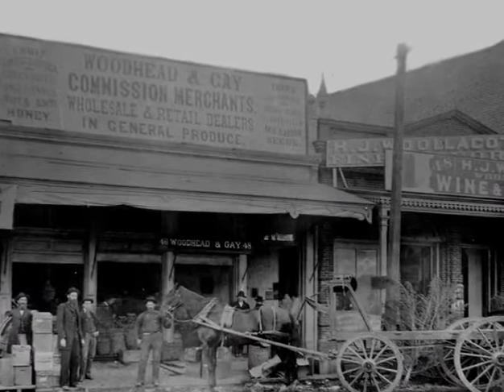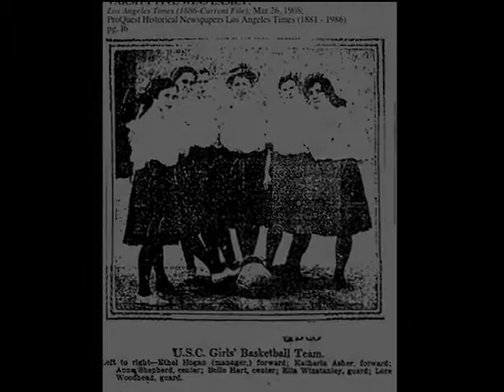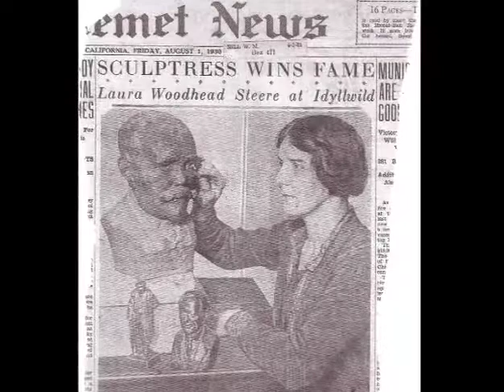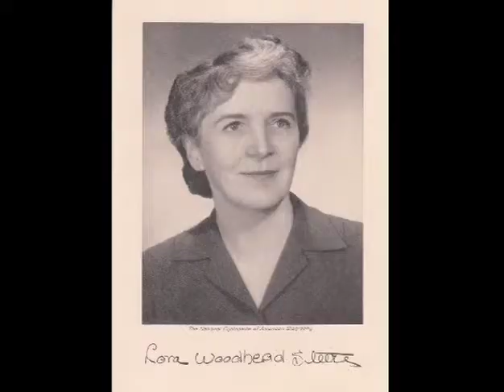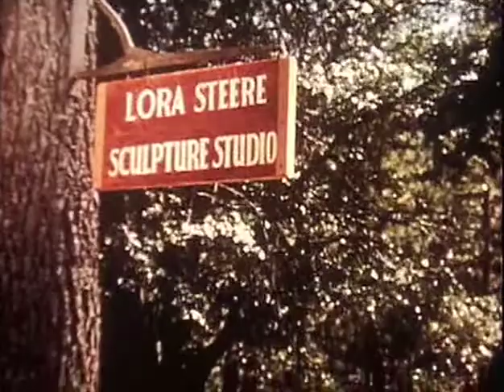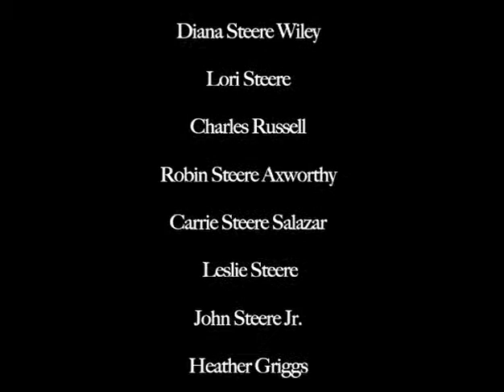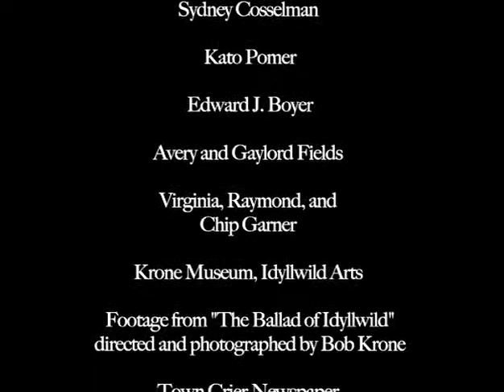When Art Met Idyllwild: A Tribute to Lora W. Steere (Official Full Film)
When Art Met Idyllwild: A Tribute to Lora W. Steere (2010): An award-winning documentary short student film paying homage to famed sculptor who helped the Idyllwild mountain village become a haven for the arts. Pioneer Lora Woodhead Steere (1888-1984) first visited Idyllwild, CA, as a toddler on horseback on the front of her
mother's saddle. After a luminous career as a sculptor and public school art teacher, Lora was recruited as the first instructor at the world-renowned Idyllwild School for Music
 and Arts (now called Idyllwild Arts).

This short was created by 16-year-old Idyllwild Arts Academy Moving Pictures student Paris Deesing, featuring a selection of rare archival stills and footage from the
Woodhead-Steere family collection and ISOMATA's "The Ballad of Idyllwild," film by Robert Krone.

Winner of Best Student Film at the Idyllwild International Festival of Cinema 2011.

Director and Editor Paris Deesing; Producer Karen Pomer and Lea Deesing; Written by Karen Pomer and Edward J. Boyer; Narrator, Lea Deesing. Starring Lora Woodhead
Steere and family.

"Till There Was You" written by Meredith Willson for his 1957 musical play The Music Man, and which also appeared in the 1962 movie version. The Music Man was said to be inspired by Willson time as co-creator of ISOMATA. Another song in this student film, "In Idyllwild," was also written by Meridith Willson and is performed by Idyllwild Youth Chorus.

"Little Boxes" written by Malvina Reynolds in 1962, performed by her friend and fellow activist/folksinger, Pete Seeger in 1963, a longtime teacher at ISOMATA.

"For Sweetie" written and performed by Idylwild Arts Academy student Matthew Fauria

Copyright Pomer/Deesing/Steere (2010)